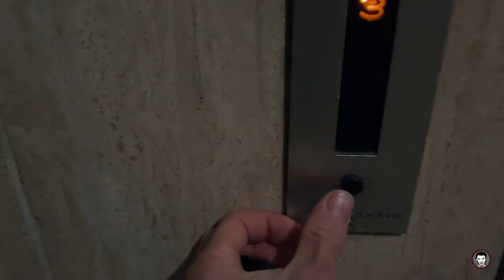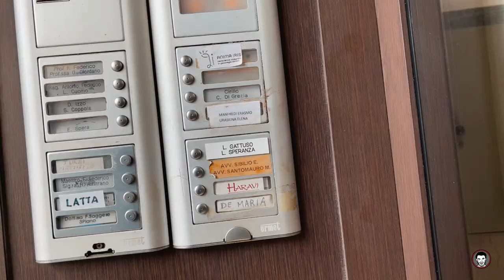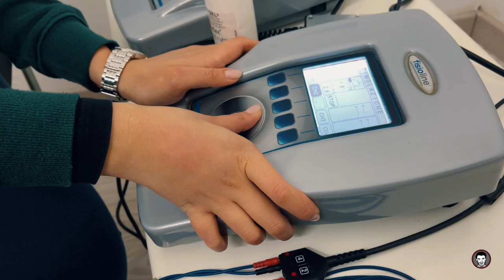TORNATO IN CAMPO!!! SCAFATIVLOG EP-16 🎥🏀🌍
Finalmente sono tornato in campo dopo 7 settimane di stop. Una partita tutt’altro che facile ma è andata alla grande!!
BUONA VISIONE! 🎥🏀🌍